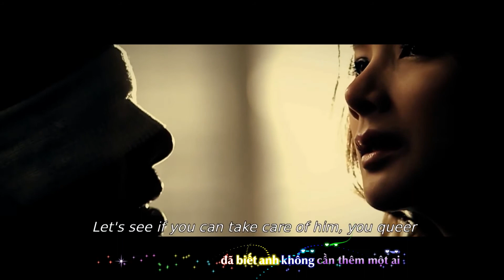Là Anh Đã Sai - Khang Duy (Video Lyrics - Full HD)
T/g: Hoàng Ka (Chân Ngắn)